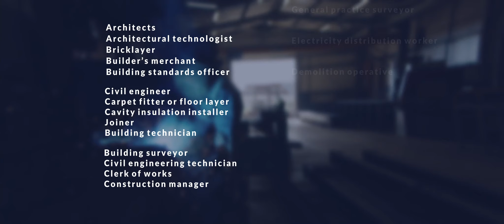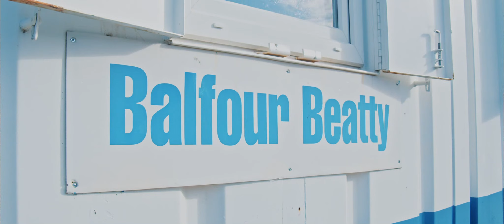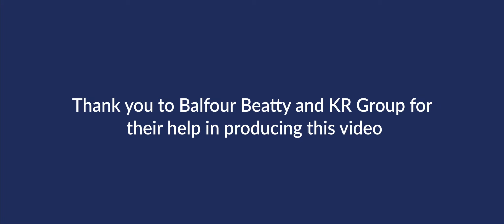Careers in construction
Have you considered a career in the construction industry? Nearly a quarter of million people work in the industry in Scotland and there really is a job to suit everyone.

From Marischal College to the V&A in Dundee, the country owes every one of its most iconic landmarks to bricklayers, joiners, architects and civil engineers – just a few of the many rewarding careers this varied sector has to offer.

We speak to young people working in construction to find out what it's really like, as well as employers who give their thoughts and advice on working in the sector.

If you want to find out what it's like to do an apprenticeship, check what Bethany from Balfour Beatty said about civil engineering and there are four young people from KR Group talking about their experiences